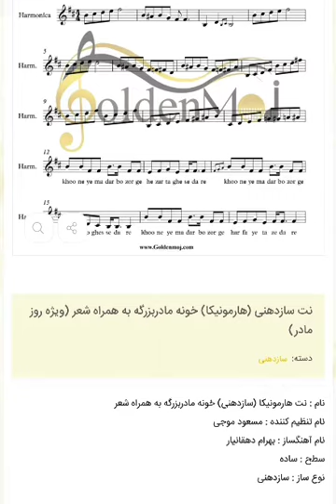نت سازدهنی (هارمونیکا) خونه مادربزرگه به همراه شعر (ویژه روز مادر)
نت سازدهنی (هارمونیکا) خونه مادربزرگه به همراه شعر (ویژه روز مادر) برای دانلود نت این قطعه به سایت goldenmoj.com از بزرگترین سایت فروش نت موسیقی مراجعه کنید لینک دانلود مستقیم نت
این نت همچنین برای ساز های کیبورد گیتار ویولون سازدهنی ملودیکا و... توسط مسعودموجی تنظیم شده است
توضیحات نت :

نام : نت سازدهنی (هارمونیکا) خونه مادربزرگه به همراه شعر
نام تنظیم کننده : مسعود موجی
نام آهنگساز : بهرام دهقانیار
سطح : ساده
تعداد صفحات : ۲ صفحه
نوع ساز : سازدهنی
شعر مربوط به هر نت روبروی آن نوشته شده است
این نت توسط مسعود موجی جهت اجرا با سازدهنی نت نویسی شده است

 متن آهنگ خونه مادربزرگه
خونه ی مادربزرگه هزار تا قصه داره

خونه ی مادربزرگه شادی و غصه داره

خونه ی مادربزرگه حرفای تازه داره

خونه ی مادربزرگه گیاه و سبزه داره

کنار خونه ی ما

همیشه سبزه زاره

دشتاش پر از بوی گل

اینجا همش بهاره

دل وقتی مهربونه , شادی میاد میمونه

خوشبختی از رو دیوار سر میکشه تو خونه

برای دریافت دیگر نت های هارمونیکا به همراه شعر کلیک کنید.

نت سازدهنی خونه ی مادر بزرگه به همراه شعر تنظیم مسعود موجی